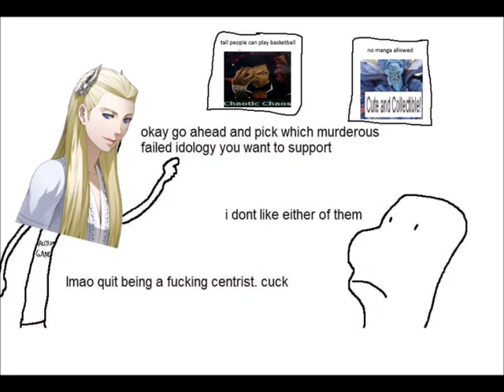You can't be christian and do voodoo